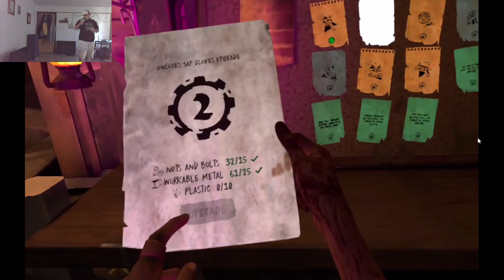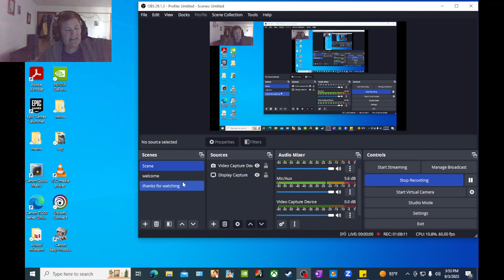WALKING DEAD PART 2 SAINTS AND SINNERS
Hey guys I hope your day is good I finally able to buy this game I played it on Saturday but the video was bad so had to do this one hope you enjoyed it as much as I did playing it have a great day and God bless!